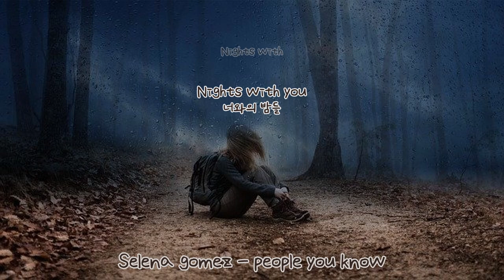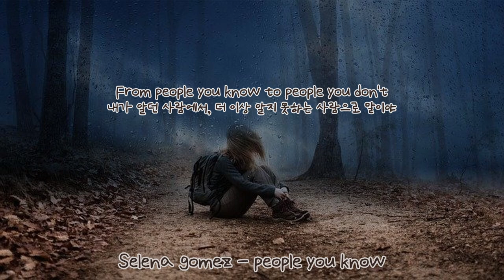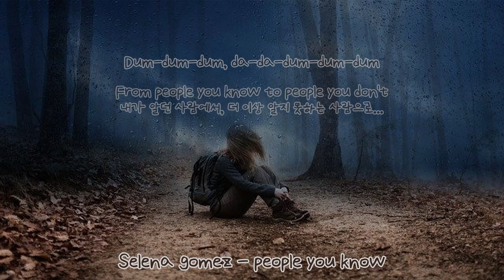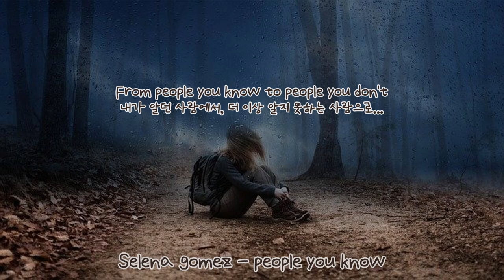[가사 번역] Selena gomez - people you know | 사람은 변하지.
※ 글씨체: 오뮤 다예쁨체, 어비 폰트

Selena gomez (셀레나 고메즈) - people you know

정말 공감되고 슬픈 가사를 가진 노래예요.
어제는 정신이 없었지 뭐예요! 그래서 오늘 올려요.